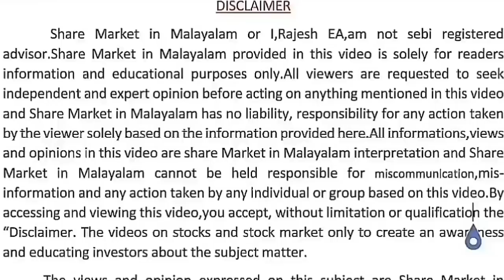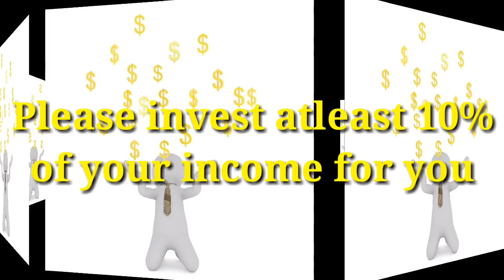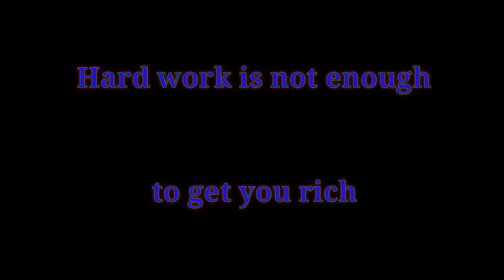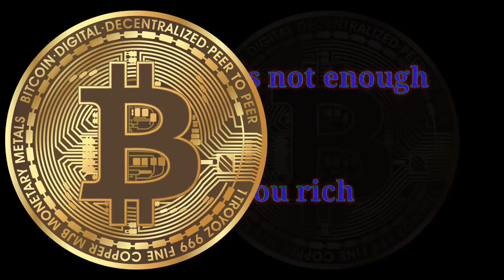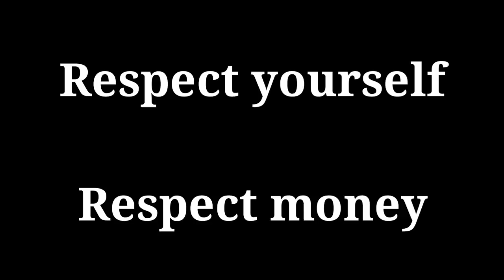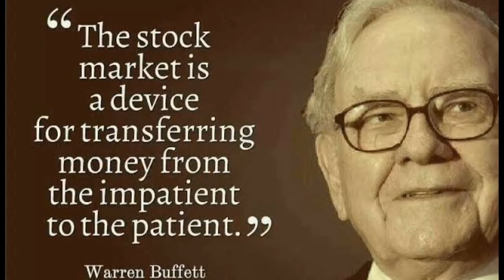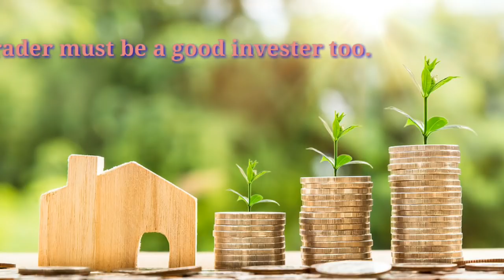How to become rich..?